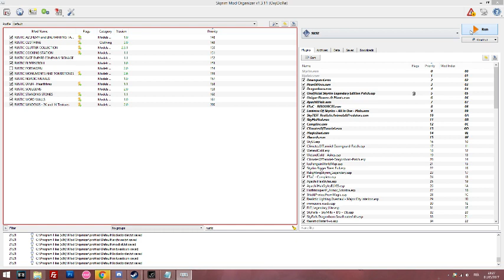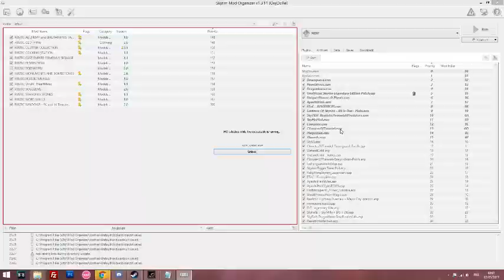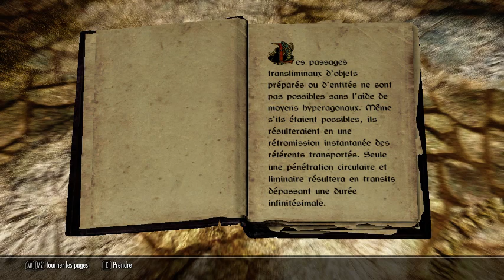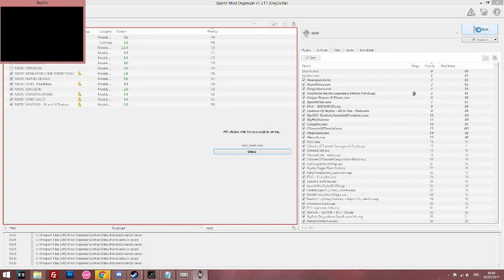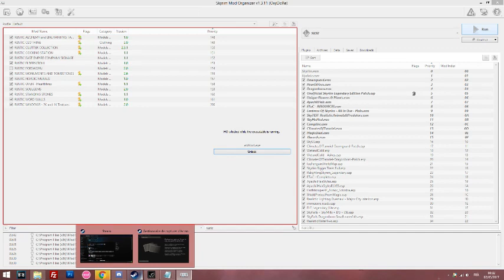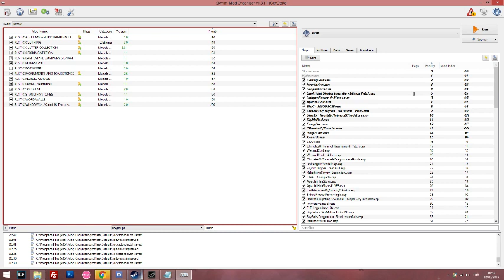ULTIMATE SKYRIM MODDED (200+MODS) LET'S PLAY #7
Un skyrim en live? Reddifusé sur youtube! Totalement moddé et des mods s'ajoutent chaques jours! plus de 250 mods seront actif avant la fin du let's play! Vous voulez voir le let's play en direct?